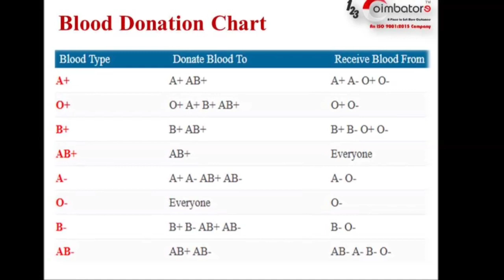Blood Donation Awareness Video |Your Decision can Save a Life